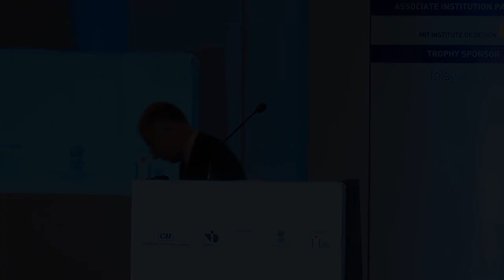Dr. Naushad Forbes speaks at India Design Summit